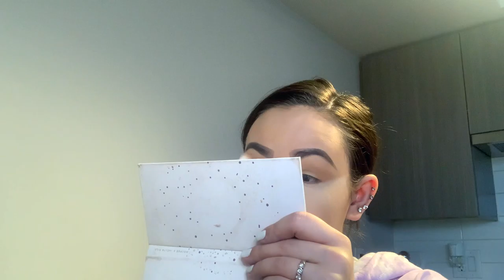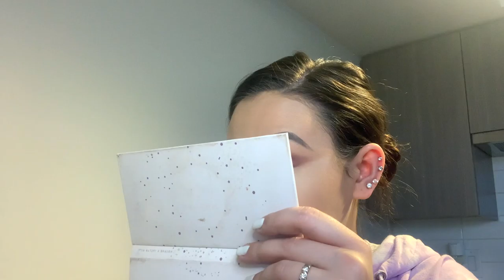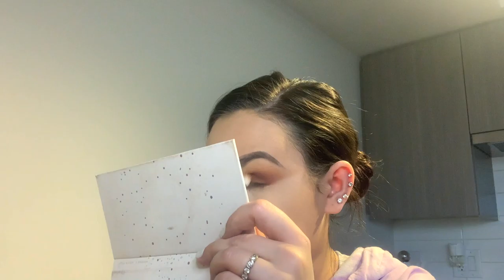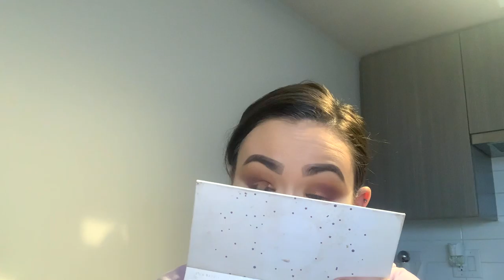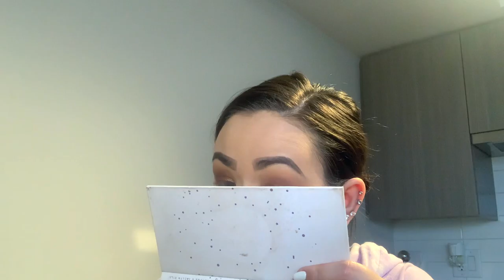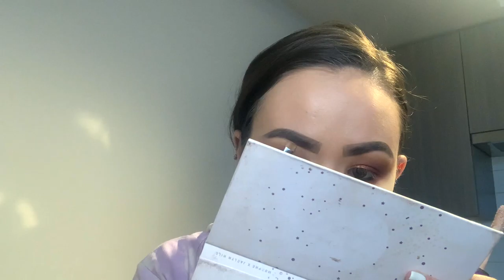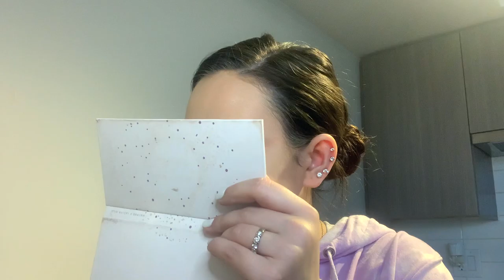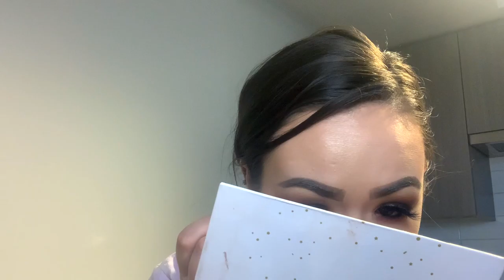Sunset Ombre Smokey Eye Makeup Tutorial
Hi Everyone, welcome back to my channel guys I did an Sunset Ombre Smokey Eye Makeup Tutorial loved everything about this look had so much fun doing this tutorial for you guys was so much fun and just had to add a winged liner I definitely have to start playing with more winged liner because I'm not the best at it. I of course had to add a signature nude lip this nude lip combo has been my favourite and I really been loving it.
Hopefully you guys loved this video as much as I did. If you guys do recreate this look let me know tag me message me whatever you want I love interacting with you.

misslahtinen

angellahtinen

tattoobarbiexo

Earrings:
Irie Mi Collection Bigger Diamond Hoops

Products Used:
Kopari Coconut Lip Glossy
NYX Cosmetics Hydra Touch Primer Oil
Elf Cosmetics Dewy Setting Mist Spray
Hourglass Vanish Seamless Finish Foundation Stick in Nude + Vanilla
MAC Cosmetics Shaping Powder in Emphasize
Anastasia Beverly Hills Brow Definer in Medium Brown
Fenty Beauty Pro Filt'r Instant Retouch Setting Powder in Lavender + Butter
MAC Cosmetics Longwear Fluidline Gel Eye Liner in Blacktrack
MAKE UP FOR EVER Star Lit Powder in 13 Ivory
Moprhe x Jaclyn Hill Armed & Gorgeous Palette
MAC Cosmetics Sculpting Powder in Shadester
Laura Mercier Translucent Loose Setting Powder
MAC Cosmetics Powder Blush in Melba
BECCA Cosmetics Shimmering Skin Perfector Pressed Highlighter in Gold Lava
BECCA Cosmetics Shimmering Skin Perfector Pressed Highlighter in Champagne Pop
Sol de Janiero Brazilian Kiss Cupuaçu Lip Butter
Morphe Color Pencil in Sweet Tea
Maybelline New York Color Sensational Lip Color in Nude Lust
BECCA Cosmetics x Chrissy Teigen Glow Gloss in Beach Bum